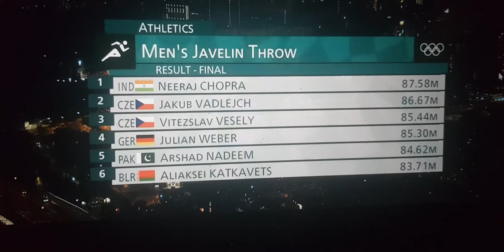Neeraj Chopra won Gold medal in Javelin Throw in Tokyo olympics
Neeraj Chopra won Gold in the Men’s Javelin Throw final to win Independent India’s first medal in Athletics on Saturday. This is India’s 7th medal at Tokyo 2020, the best ever medal haul for India at a single edition of the Games.  Neeraj Chopra’s Gold is also India’s second-ever individual Gold medal at the Olympics, after Abhinav Bindra in Shooting.